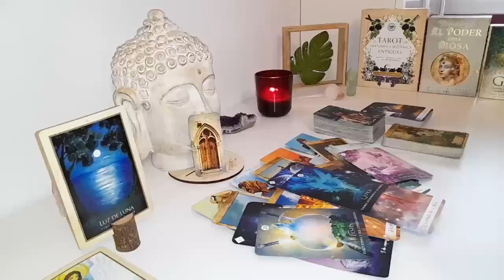CAPRICORN🤯 SH!!T IS ABOUT TO GO DOWN❗️AN EXCUSE TO CONTACT YOU 😱🤯 2024 TAROT LOVE READING